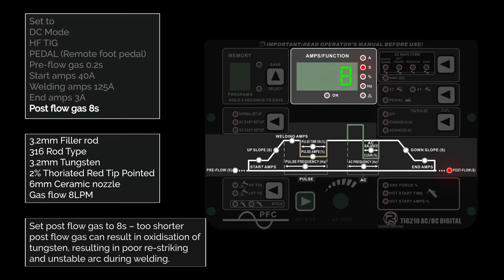How to Butt Weld 5mm Stainless Steel with R-Tech Digital EXT AC/DC TIG Welder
Guide on how to setup digital front panel, what consumables to use and carry out a TIG Butt weld on 5mm stainless steel with the R-Tech EXT AC/DC Digital TIG Welder.